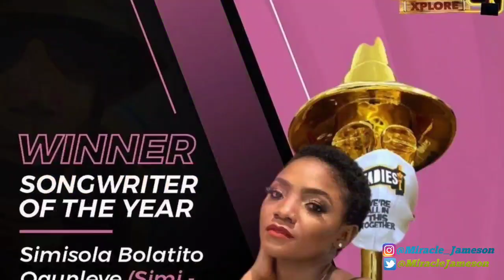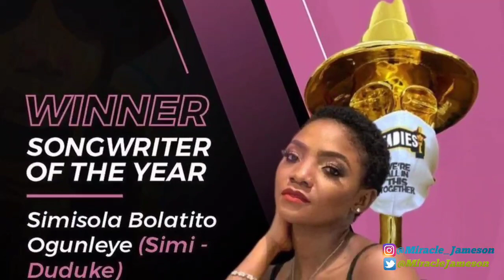See what Bella Shmurda Did to Omah Lay Backstage After Omah lay won Next Rated Headies Award 2021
After the Long wait for the Next Rated Headies Award, omah lay was declared the winner of the 2021 Edition, which came as a surprise to lots of Bella Shmurda Fans! Well after Omah lay collected his Award See what Bella Shmurda Did to him in the Back Stage of the event!!

Congratulations to Omah Lay on his Award!!